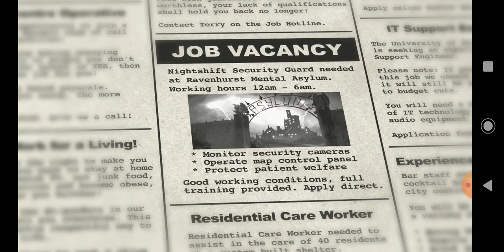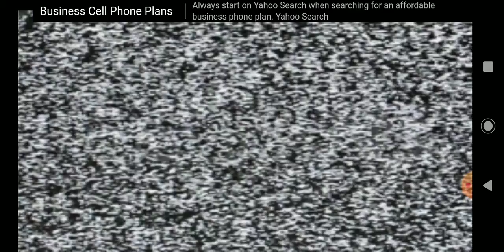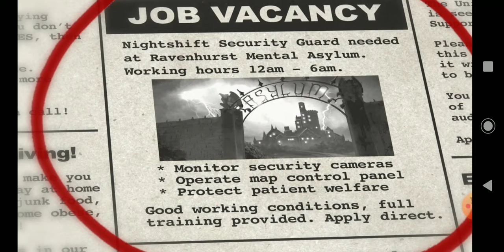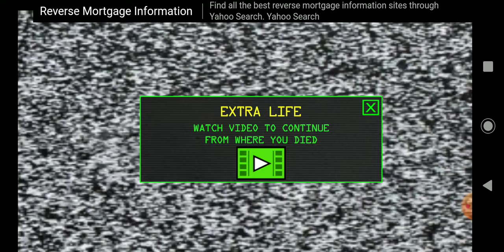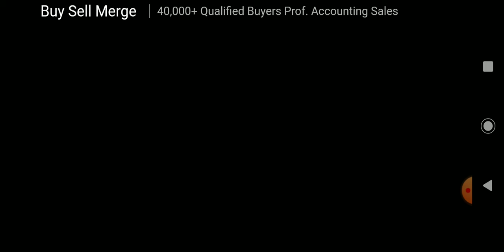A s y l u m crazy clowns after me